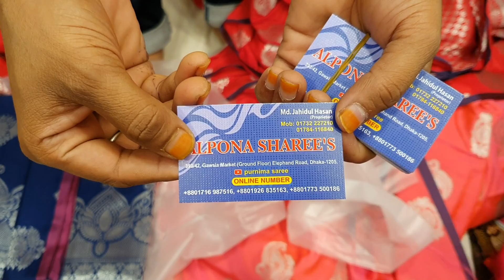wow pure soft silk katan saree unlimited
online number